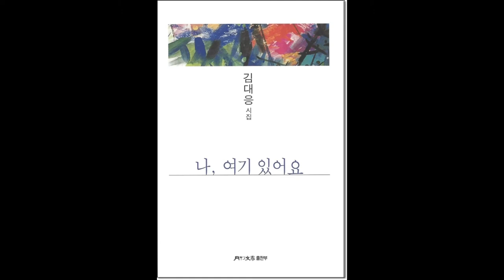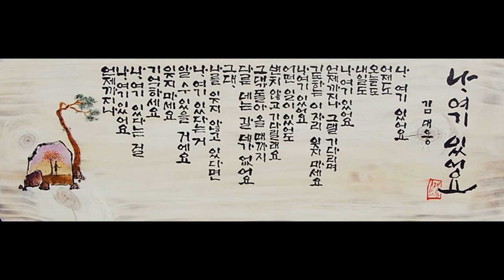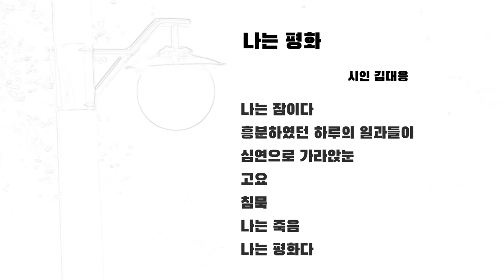마음의 평화를 위한 시 2편: 김대응 시인, "나 여기 있어요" "나는 평화" 김대응시집 「나 여기 있어요」 (월간문학출판부 2020) 중에서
| 김대응 시인의 2편의 시. 김대응 시집, "나 여기 있어요" 중에서 전문.